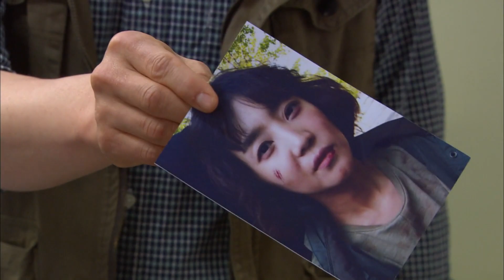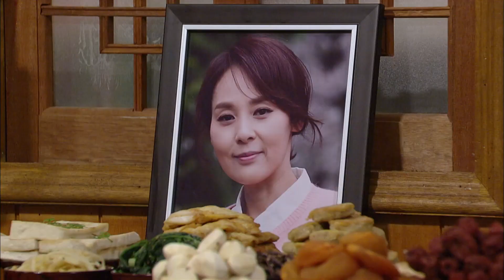[돌아온 황금복 Return of the golden blessing] 통곡의 바다에서 In the sea of wailing EP.12-2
집에서는 은실(전미선)의 제삿상을 준비하고... 이에 금복(황금복)은 이제껏 참은 오열을 하는데...
은실의 생일날이 제삿날이 된 가족들은 눈물을 멈추지 못하고..
돌아온 황금복 12회 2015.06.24
(주연) 신다은(황금복) 전미선(황은실) 심혜진(백리향) 전노민(강태중) 이혜숙(차미연) 이엘리야(백예령) 김나운(오말자)